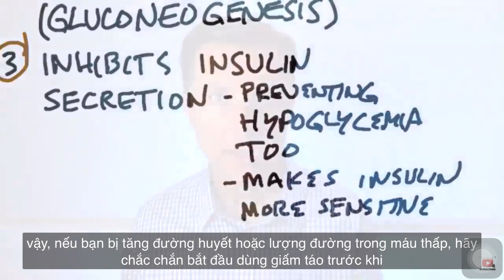Why should you drink Apple cider vinegar before bed? Lợi ích uống giấm táo trước khi ngủ